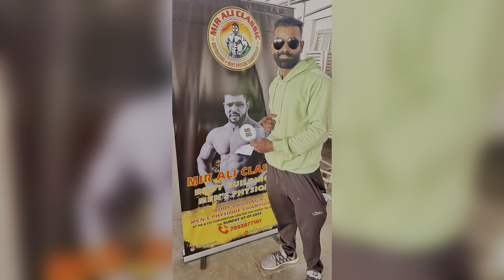Day 30 How To Prepare 30 Days To Go Competition 30 Days Challenge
Day 30 How To Prepare 30 Days To Go Competition  30Days challenge

Complete 30 Days challenge video

Last video